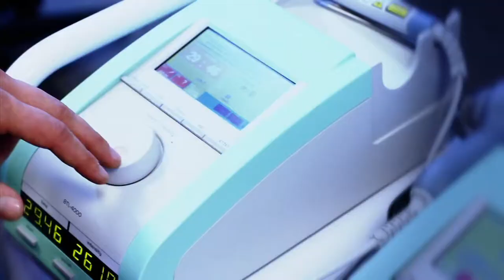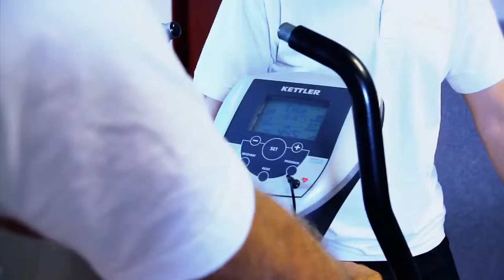Centrum Rehabilitacji Sportowej (showreel)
Showreel dla Centrum Rehabilitacji Sportowej w Warszawie
Klient: Centrum Rehabilitacji Sportowej (www. crsrehabilitacja.pl)

Warszawa 2010